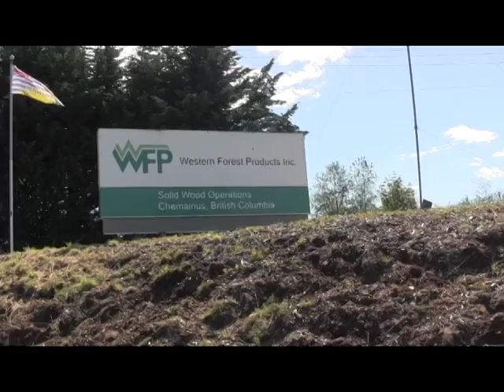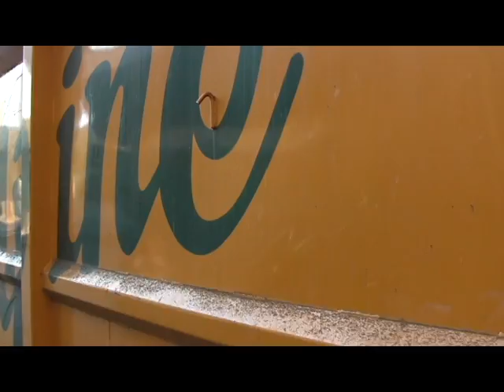Sawmill dust removal demonstration with portable vacuum system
This is a brief video showing the Bin Vacuum Adapter Mk III at work using a portable vacuum system to power it. to see a complete description of the BVA MKIII